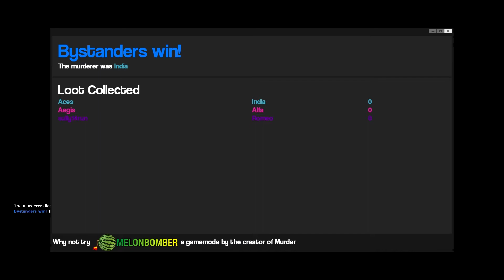Lets Go To Hell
I take a special Halloween trip to hell celebrating the first day of Autumn.

Hey there if you liked the video why not give it a...like...or a favorite
I upload as often as I can, and when I don't upload regularly I'm working on something like a compilation, or college stuff